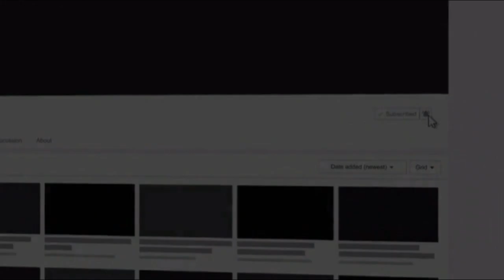2 Aayad Tijaabi Hadii uu ku Hayo Xanuun Nafsaani ah ama jin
2 Aayad Tijaabi Hadii uu ku Hayo Xanuun Nafsaani ah ama jin ku taabtay